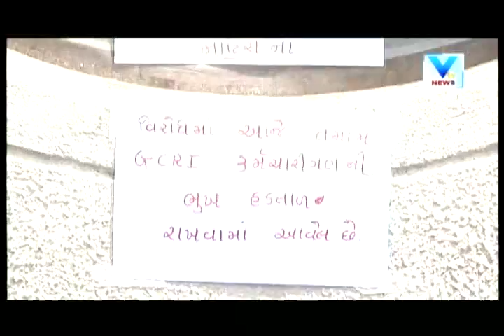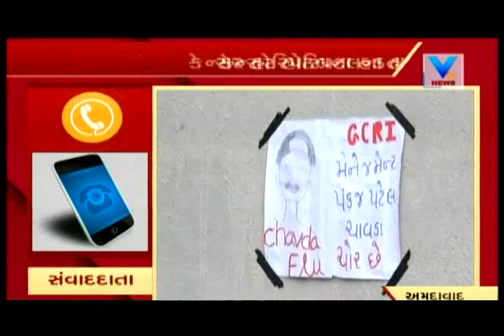Strike by Cancer Ward Employees : Management asks Union Leader to attend meeting | Vtv News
Strike by Cancer Ward Employees : Management asks Union Leader to attend meeting.